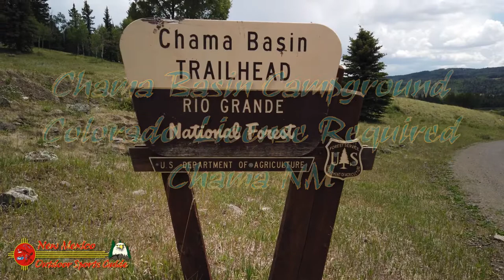Chama Basin Trout Fishing Public Access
The Chama Basin Trailhead is at the beginning of Forest Service property at the end of FDR 121. It gives access to the Archuleta Creek and Chama River trails. Dispersed camping is allowed there.

From Chama, NM travel north on highway 17 to the Chama River Road #121, turn left onto road #121, travel about 6 miles north to the Rio Grande NF boundary. Take the left fork and travel about one mile to the trailhead.

The Chama River is probably one of the West's most undiscovered and diverse trout rivers. Starting in the mountains on the Colorado border, it flows as a freestone stream for many miles through high mountain forests and meadows.

All of the parts of the Chama River have good populations of large wild brown trout and rainbows (the state record brown trout was caught in the river below El Vado Reservoir). The other nice thing about the Chama is that, by its being so diverse, there is almost always a section of it that is fishing well. Because most of the river is quite remote, you usually see lots of wildlife, the scenery is unrivaled and the fishing can be outstanding.

The Chama River is truly a "wild river", offering an unforgettable trout fly fishing experience.